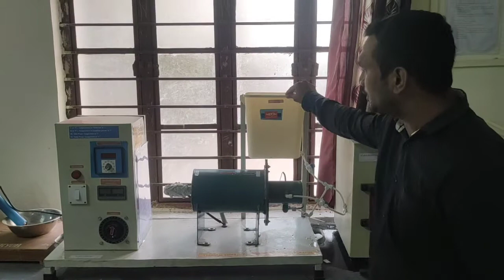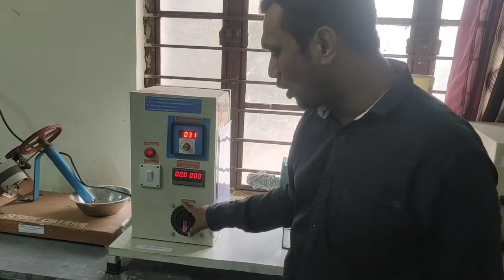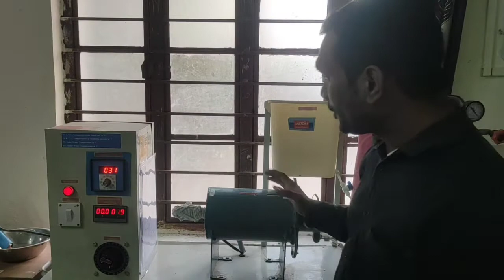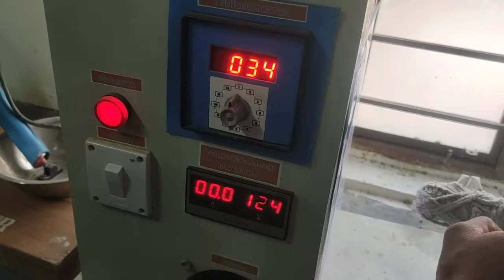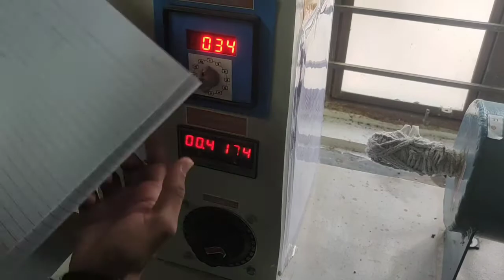Determination of Thermal Conductivity of Metal Rod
rod

The apparatus consists of a brass specimen of circular cross section. One end of the rod is heated by an electric heating coil while, the other end projects into a cooling water jacket. The rod is insulated with asbestos to prevent heat loss in the lateral direction (y axis) and ensure one dimensional heat conduction along the length of the rod (x axis). The temperature of the rod is measured at five different locations on the surface of the specimen using K-type thermocouples. The heater is provided with a variac for controlling the heat input. The flow rate of cooling water can be adjusted using the inlet valve. Two thermocouples, one each at inlet and outlet of the jacket indicate temperature of flowing water.

Length of the metal rod = 250 mm

Diameter of the metal rod, D =20 mm

Number of thermocouples mounted on the specimen = 5

Cooling water jacket diameter = 100 mm

Temperature indicator (Digital type)